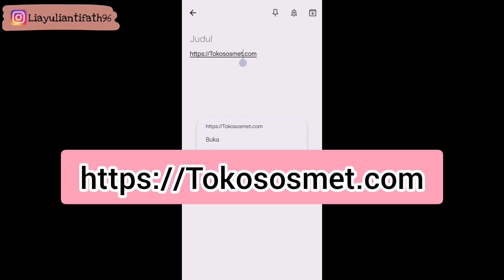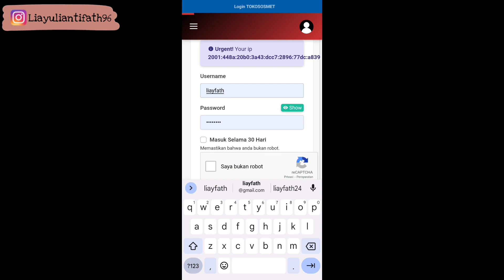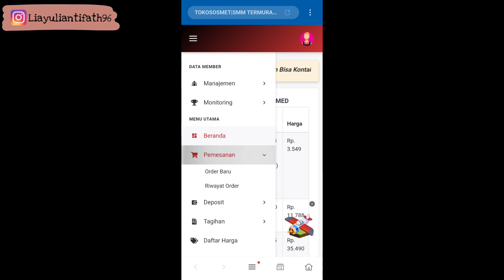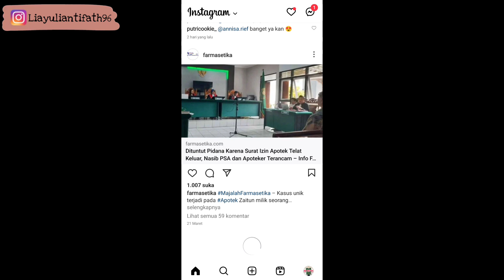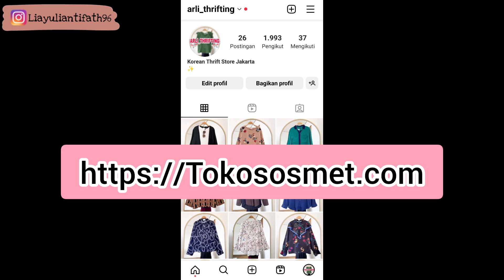Cara Menambah Followers Instagram Terbaru 2023